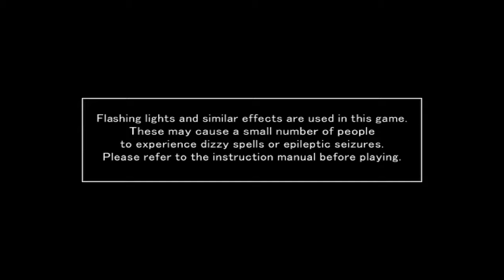The House Of The Dead 3 4K Full Walkthrough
The House of the Dead 3 - 2005

In The House of the Dead III, players will defy the undead with shotgun in hand as they explore a post-apocalyptic wasteland of unrelenting terror. Fans of the series will thrill to beautifully rendered gore, time-sensitive gameplay and a wide variety of branching paths.